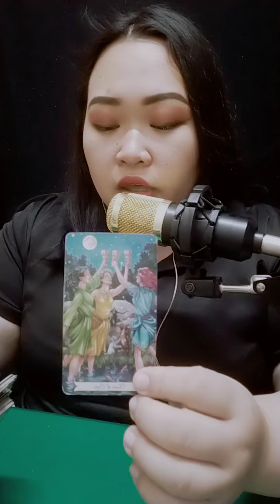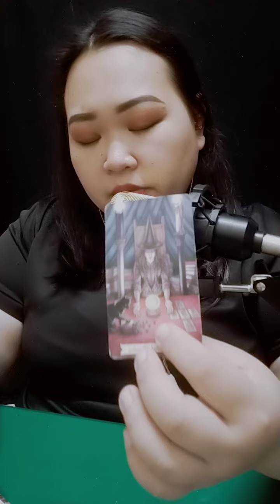Cancer♋😭 Manghihinayang sa relasyon na nawala, MAraming